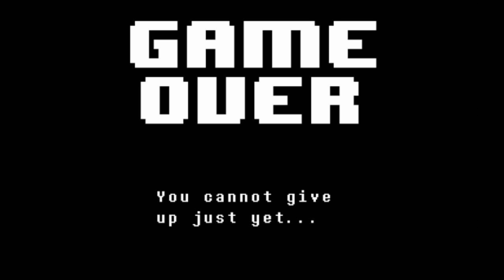Undertale - Game Over